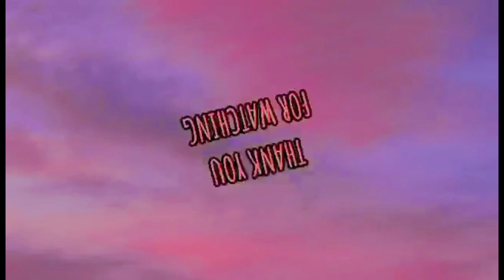MY KIND OF THURSDAY NIGHT | Meshel Vera’s Vlog